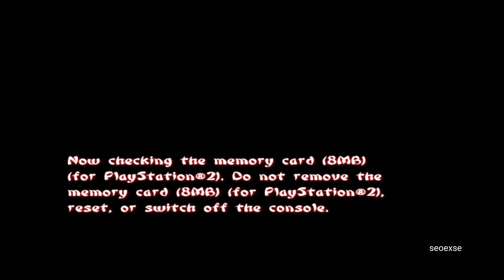AYAME NINJA BOHAY! Tenchu Wrath Of Heaven: The GAMEPLAY #1